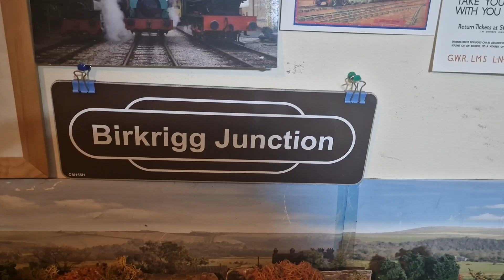tt120 layout Birkrigg Junction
my tt120 layout Birkrigg Junction a fictional location with a heritage railway.being a heritage railway you never know what locos and rolling stock might be on display.more at birkriggjunction on instagram.